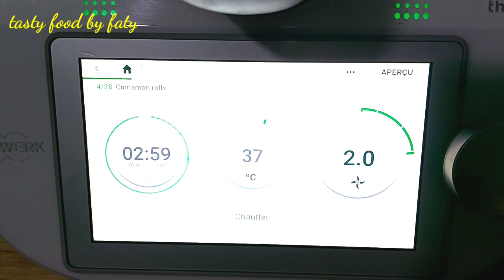Cinnamon rolls la vrai recette américaine